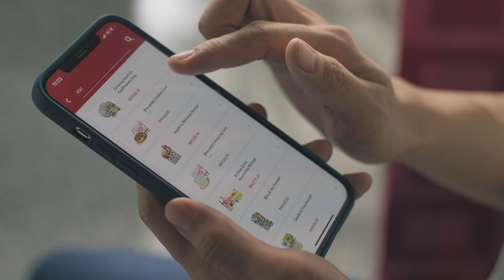余仁生双亲节短片2021 | 让爱回家 第一篇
【你也是这样吗？！】

忙碌的生活，让心里对父母的关心变成焦躁的叮咛
不曾理解，就先急着责备；
疏于关心，却一直以为他们都过得很好...

这个感恩季，用心关爱，及时行动，让爱回家❤️